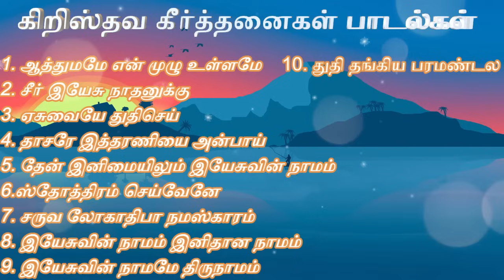தமிழ் பழைய கீர்த்தனைகள் | TAMIL old KEERTHANAIGAL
00:00சீர் இயேசு நாதனுக்கு
3:56ஆத்துமமே என் முழு உள்ளமே
9:21ஏசுவையே துதிசெய்
13:08தாசரே இத்தரணியை அன்பாய்
17:53தேன் இனிமையிலும் இயேசுவின் நாமம்
22:30ஸ்தோத்திரம் செய்வேனே
26:40சருவ லோகாதிபா நமஸ்காரம்
30:33இயேசுவின் நாமம் இனிதான நாமம்
35:18இயேசுவின் நாமமே திருநாமம் துதி தங்கிய பரமண்டல
39:05துதி தங்கிய பரமண்டல